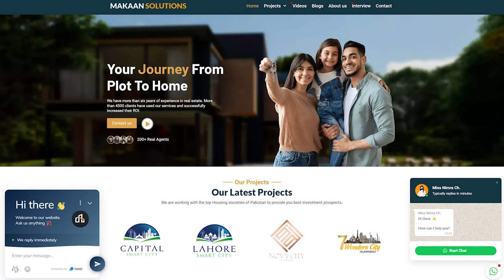Oasis Farms Islamabad | Plot Sizes | Rizwan Cheema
In this video, you will witness Oasis Farms Islamabad | Plot Sizes | Rizwan Cheema

What is the exact location of Oasis Farms,
What is the precise location of oasis farms in Pakistan,
Oasis farms simly dam road price,
Oasis farms simly dam road plots for sale,
Oasis Farms Simly Dam Road payment plan,
Oasis Farms' Simly Dam Road location,
Oasis Farms simly dam road,
Oasis Farms Islamabad reviews,
Farmhouses in Chak Shahzad Islamabad price
Farmhouses in Chak Shahzad Islamabad Olx
Farmhouses in Chak Shahzad Islamabad for sale
Farmhouses in Chak Shahzad Islamabad for rent
Cheap farmhouses in Chak Shahzad Islamabad
Chak Shahzad farmhouse for rent
farmhouse for sale in orchard scheme, Islamabad
Chak Shahzad farmhouse location
Oasis Farms Islamabad price list,
Developed farmhouse Chak Shahzad Islamabad rent
Developed farmhouse Chak Shahzad Islamabad price
Developed farmhouse Chak Shahzad Islamabad for sale
Chak Shahzad farmhouse for wedding
Chak Shahzad Farms map
Oasis Farms Islamabad price,
Oasis Farms Islamabad location,
farmhouses in Islamabad for wedding
farmhouses in Islamabad for picnic
farmhouses in CDA Islamabad
farmhouses in Islamabad for rent
farmhouse for rent per day in Islamabad
farmhouse for sale in Rawalpindi
farmhouse for sale in Islamabad
farmhouse for events in Islamabad
Farmhouse land for sale in Islamabad
5 Marla house for sale in Park View City Islamabad
10 Marla house for sale in Park View City Islamabad
house for sale in Park View City, Lahore
plot for sale in Park View City Islamabad
5 Marla house for rent in Park View City Islamabad
Park View City Islamabad plot price
5 marla plot for sale in Park View City Islamabad
Farmhouse for sale in Bahria enclave Islamabad price
Farmhouse for sale in Bahria enclave Islamabad phase
Farmhouse for sale in Bahria Enclave Islamabad Olx
5 Marla house for sale in Bahria Enclave Islamabad
plot for sale in Bahria Enclave Islamabad
10 Marla house for sale in Bahria Enclave Islamabad
8 Marla house for sale in Bahria Enclave Islamabad
Bahria Enclave Islamabad house for sale 1 Kanal
Developer of Oasis Farms Islamabad reviews,
Developer of Oasis Farms Islamabad price list,
Developer of Oasis Farms Islamabad price,
Developer of Oasis Farms Islamabad location,
2 kanal farmhouse in Islamabad,
4 kanal farmhouse in Islamabad,
6 kanal farmhouse in Islamabad,
8 kanal farmhouse in Islamabad,
10 kanal farmhouse in Islamabad,
12 kanal farmhouse in Islamabad,
20 kanal farmhouse in Islamabad,